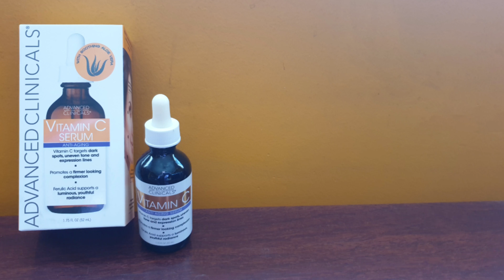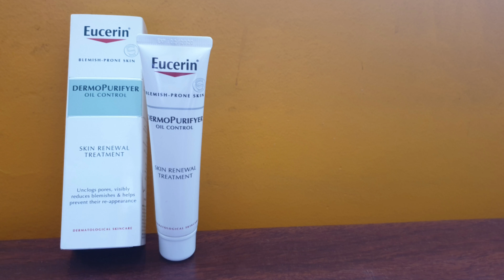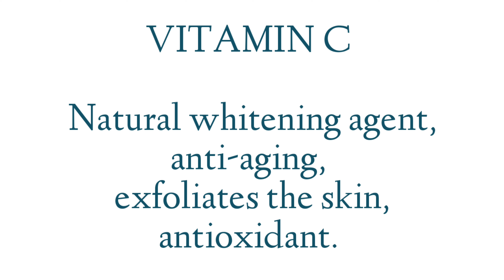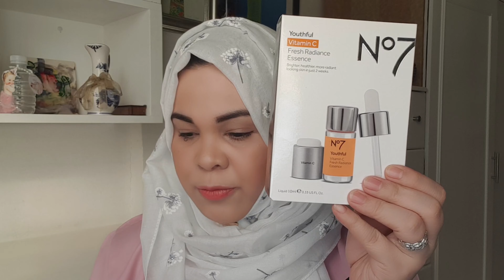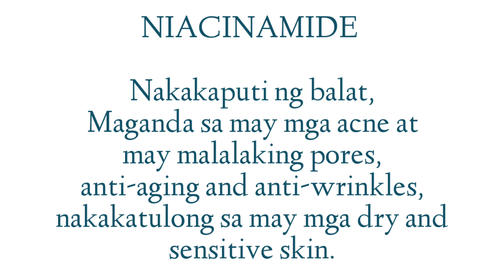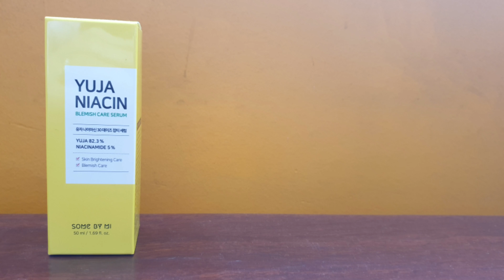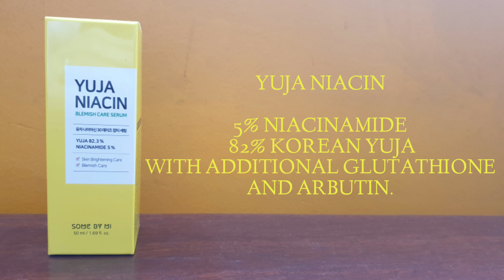MGA ANTI-PEKAS/MELASMA AT HYPERPIGMENTATION PRODUCTS | MADAMING MAGANDANG SKIN BENEFITS!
Marhaban!

PLEASE WATCH ME: 👇👇👇

RECOMMENDED SUNBLOCKS | PWEDE SA PEKAS | PWEDENG DAILY USE

MAXI-PEEL : Epektibo ba talaga?! | Tamang Paraan Ng Pag-gamit

WHAT IS AHA and BHA?!

What is Exfoliation and its benefits? +Tips for beginners

BAKIT KAILANGAN MAG-SUNBLOCK? | DAHILAN NG WRINKLES, PEKAS, DARK SPOTS AT SKIN CANCER ALAMIN!

MGA DAPAT MONG MALAMAN SA SUNBLOCK

Best Regards! 💐💐💐